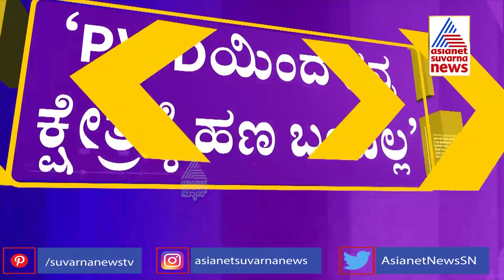Lakshmi Hebbalkar Brother Chennaraj Hits Out At BJP Over Road Politics